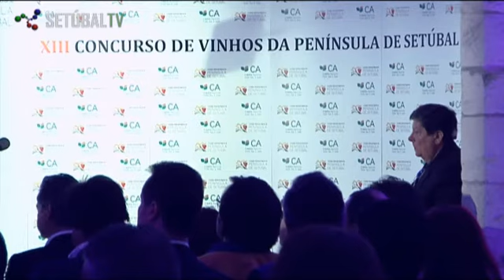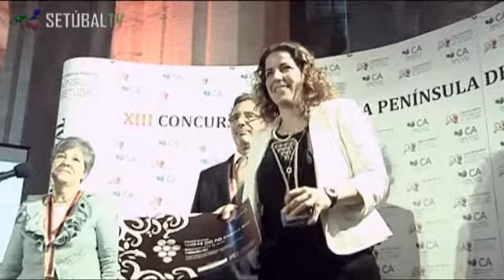XIII Concurso de Vinhos da Península de Setúbal - SetúbalTV 2013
XIII Concurso de Vinhos da Península de Setúbal - Setúbal TV